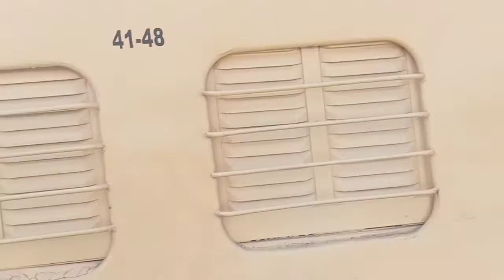Dumka Railway station Vlog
Dumka Railways stations from Jharkhand

Dumka Railway station Vlog Review
Your Queris____
Dumka railway station
Dumka railway station full review
Dumka to Ranchi
Dumka Railway station 2022

1)vlog.
2) blogers
3)vloger
4)Hindi vlog
5)Vlog in india
6)India blogers
7)Desi Boyz
8Desi vlog